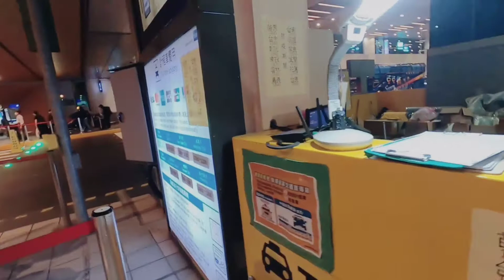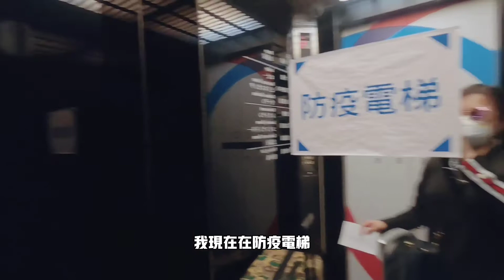vlog #1《台灣防疫記》 KUL to TPE 入境台灣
《台灣防疫記》#1

今年一月底從上海飛吉隆坡之後，隔了大半年第一次飛出國，回到我的第二個家--台灣。

在這邊提供給在疫情時期必須踏上旅程的朋友，一些小小的參考：

隔離14天
食宿費用 NT30,400（禾順商旅）
單程機票 NT10,391（長榮航空）

雖然飛行的路多了繁瑣的程序，但這次旅程緊湊而充實，見到了很多老朋友，結交了各界新朋友♥

完成了公益演唱會
見證了喬喬金鐘獎
激發不一般的靈感
期待接下來的發展